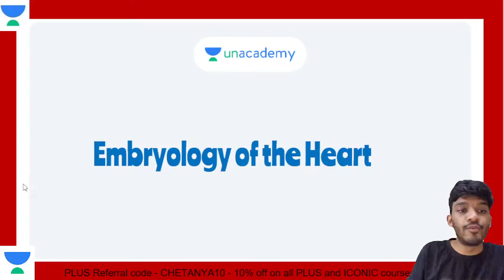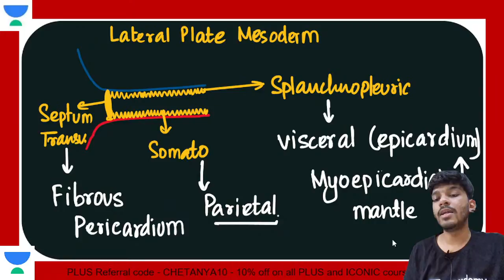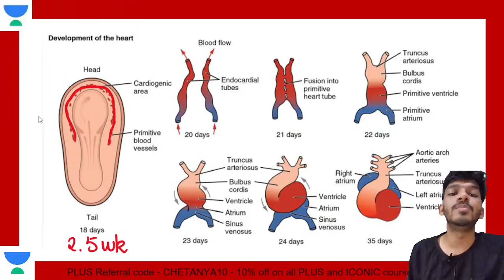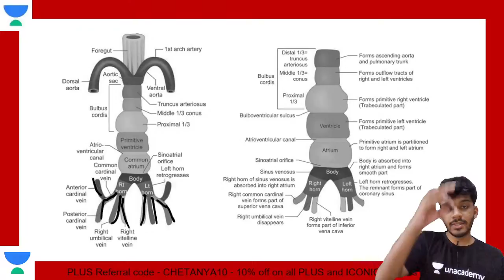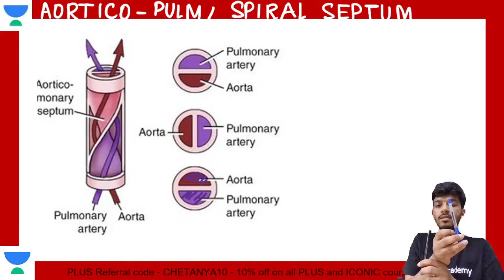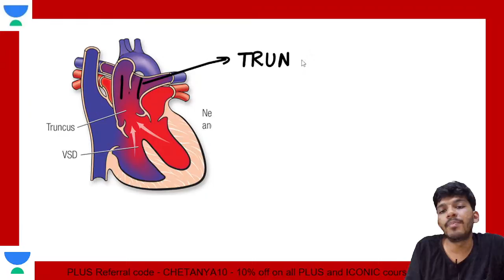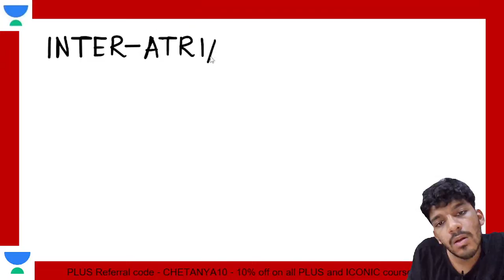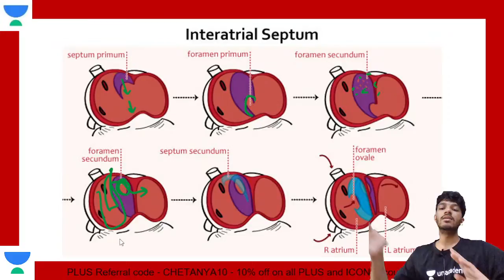Embryology of the Heart| NEET PG 2021 | Chetanya Mittal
Chetanya Mittal will also share various preparation strategies along with examples that will help you to crack the exam.

Chetanya Mittal and other top educators are teaching live on Unacademy Subscription.

Unacademy Subscription Benefits:

1. Learn from your favorite teacher
2. Dedicated DOUBT sessions
3. One Subscription, Unlimited Access
4. Real-time interaction with Teachers
5. You can ask doubts in a live class
6. Limited students
7. Download the videos & watch offline